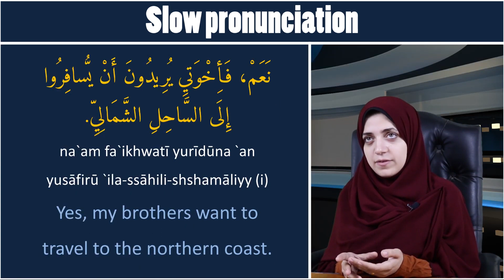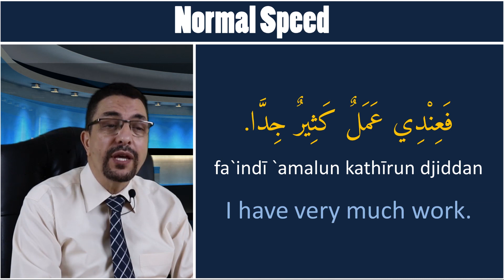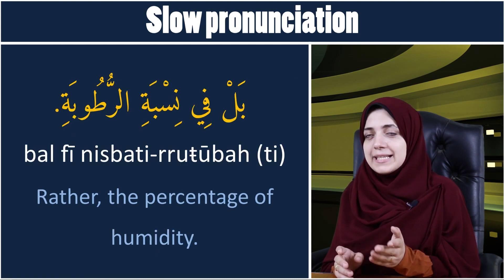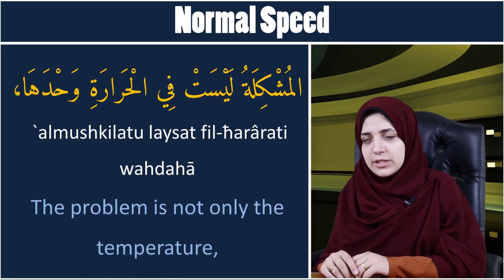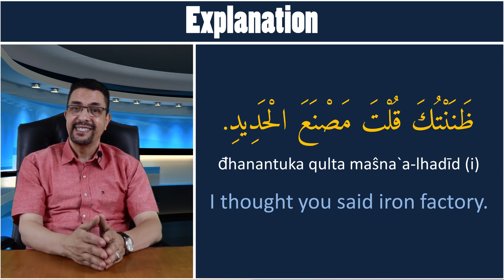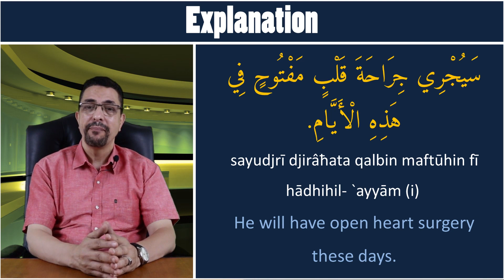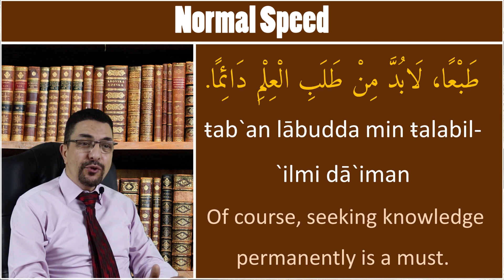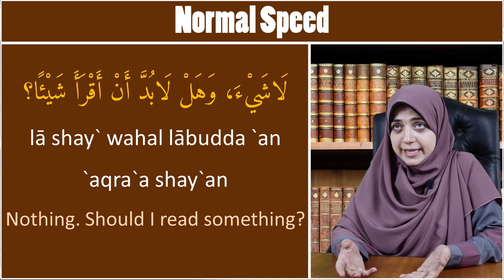Learn Arabic - Conversation course for beginners | Blaming phrases & 5 situational conversations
Arabic conversations in all situations
This series "Arabic conversation course" presents the most commonly used phrases in various situations.
We will continue to update this series with a new video each week.

MadinahArabic Team